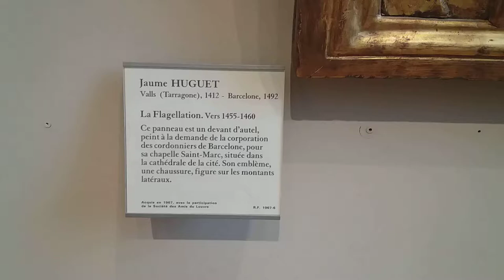HUGUET 1455 PAINTING ART PAINTER MUSEUM JOCONDA MONA LISA LOUVRE